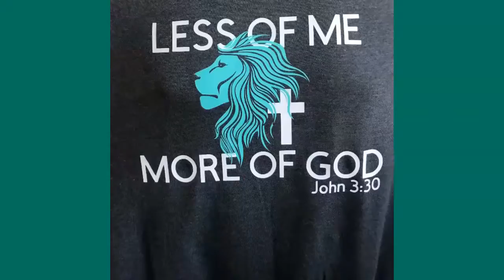Welcome To ASH Agapestorehouses Fall Collection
ASH ( Agape StoreHouses) was birthed out of a desire to demonstrate God’s active and tangible love to His creation. No amount of good deeds or kind gestures, we as God’s children do are good enough to earn His love because Scripture says: We love Him because He first loved us. But as God’s children we reflect His character since His Spirit lives in us and one of the fruits of the Spirit is love ( genuine active love). ASH is primarily rooted in the love of God and it is our prayer that as He empowers us, it remains that way